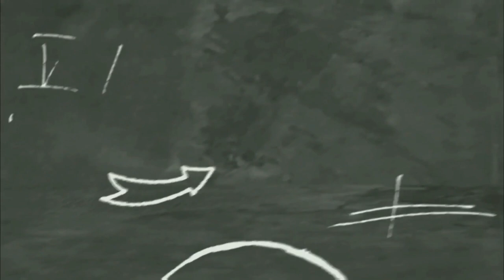Automatic 99% - Powerful and Unique slingshot From PVC l Sling Shot Making l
In this video I will show you how to make a Powerful slingshot gun using pvc pipes

Icecream sticks boat